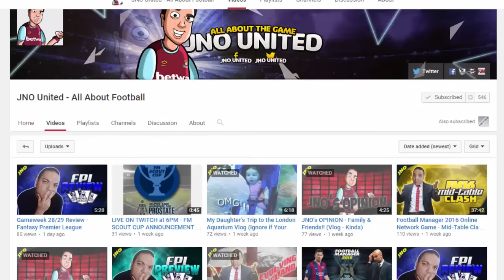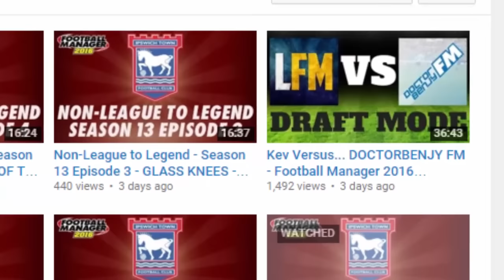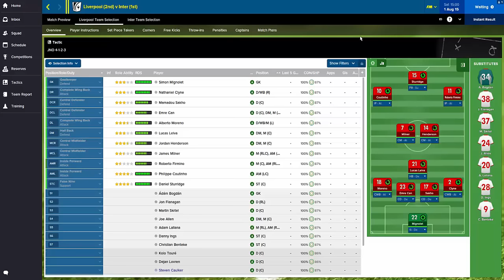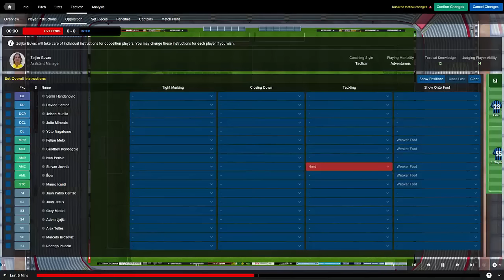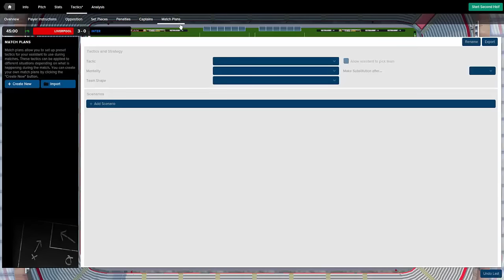FMScout Cup 1st Round: JNO United (Liverpool) vs Lollujo (Inter Milan)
The draw was made on 2nd March live on Twitch. The FMScout Cup is a competition consisting of 16 Football Manager content creators trying to help raise awareness for Prostate Cancer UK.